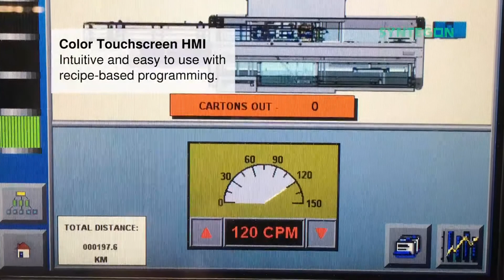Kliklok CLS120 Cascade Loading System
This independent product handling unit features fully adjustable 3-stage vertical rotors that provide collation, stacking, and transfer of bags, sachets, and other products. Multiple units can be integrated to meet high speed line requirements.

The cascade loading system uses three stage rotary drop stations to align the incoming product to the position of the output device, most commonly a moving cartoner PIC pocket. The multiple drop timing stations allows variations between incoming product spacing.

• Speeds up to 120 products/min.
• Collates, stacks, and transfers products
• Low-friction random infeed
• Easy-to-use touchscreen HMI